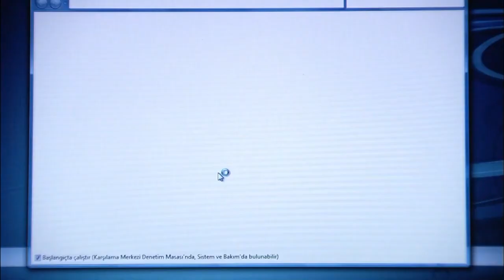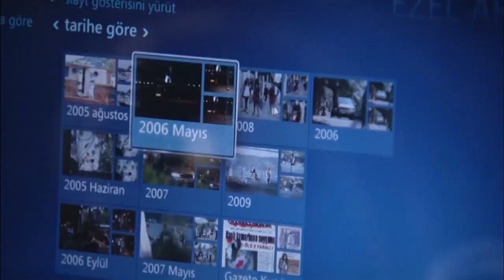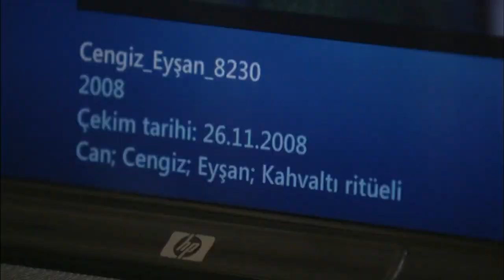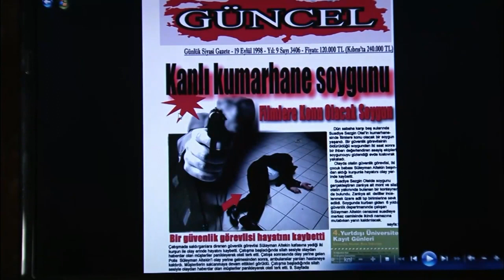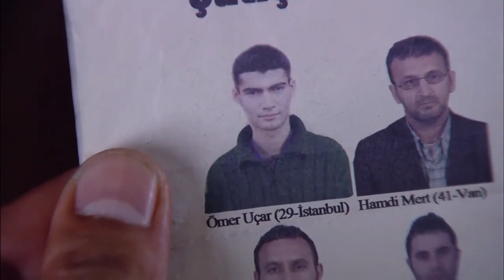Ezel Születési Története - Ezel Bosszú Mindhalálig (Magyar Szinkron)